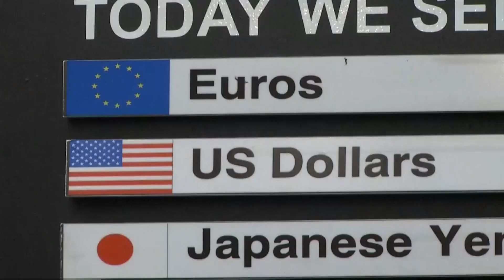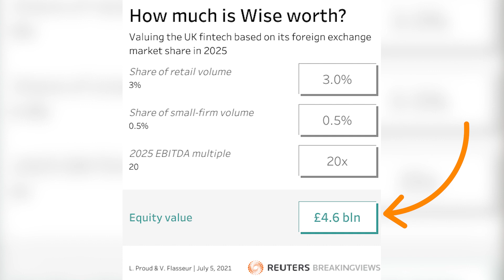Breakingviews TV: Wise words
How much is money-changing app Wise worth? Ahead of its London listing, a new @Breakingviews calculator suggests a valuation of $6 billion is about right.